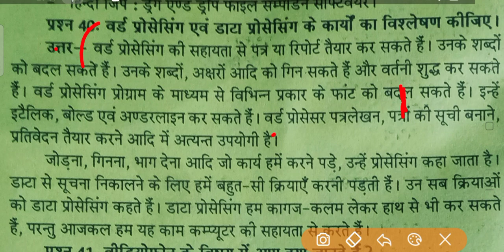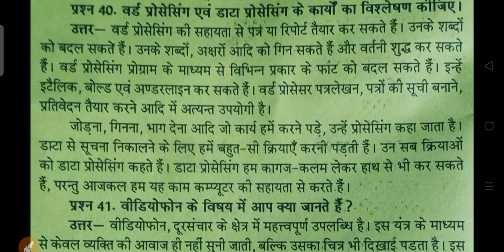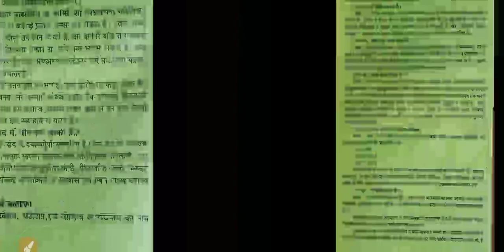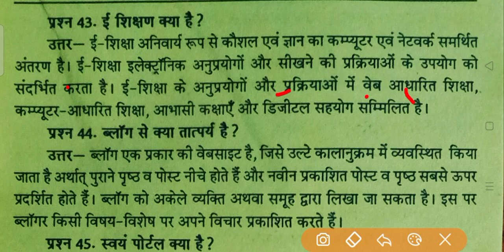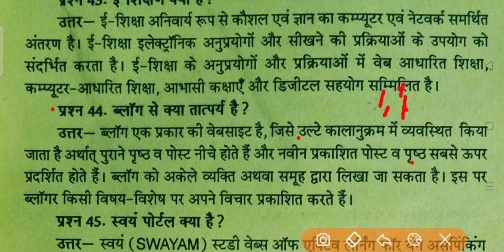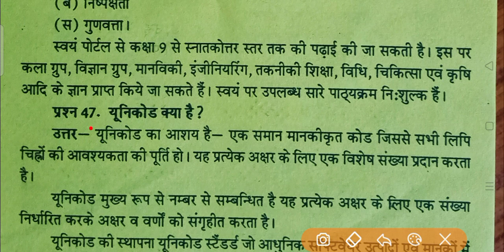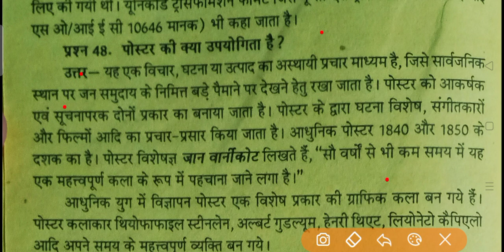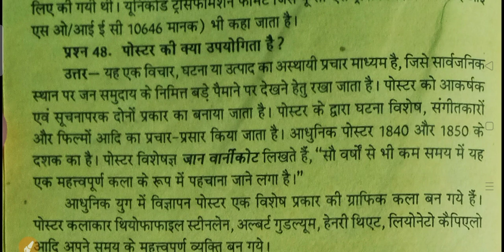BA 2nd Semester Hindi Question Paper 2023 | b.a 2nd semster karyalayi hindi exam | avadh university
hello

ba 1st year hindi question paper 2023 rmlau university

ba 2nd sem hindi question 2023 vbspu

ba 1st year 2nd semester  hindi model paper 2023 veer bahadur singh university
ba 1st year 2nd semester hindi question paper 2023 merrut university
ba 2nd semester hindi question

ba 2nd semester hindi literature question 2023  rajju bhaiya university allahabad
ba 2nd semester hindi literature 1st paper 2023 ccsu merrut university
ba second semester hindi question 2023
hindi solved question paper ba 2nd semester
hindi sahitya for ba 2nd semester 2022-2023

ba 2nd semseter hindi  important question 2023 jaunpur university
b.a 2nd semester hindi gaday
hindi model paper ba 2nd semester 2023 purvanchal university
hindi sahitya hindi gaday important question ba 2nd semester purvanchal university
b.a second semester hindi question answer 2023 ccsu
merrut university ba 2nd semester hindi question
ba 2nd semester hindi question rajju bhaiya allahabad university merrut
ba 2nd semester hindi karyalayi hindi aur computer
ba 2nd semester hindi gaday question paper 2023 veer bahadur university

b.a 2nd semester hindi minor question 2023 purvanchal university
ba 2nd semester karyalayi hindi aur computer 2023 model paper purvanchal university
ba 2nd semester hindi question paper 2023 veer bahadur singh university
hindi ke important question ba 2nd semester merat university
important question for karyalayi hindi ba 2nd semester 2023 purvancahl university
ccsu merrut university minor hindi model paper ba 2nd semester 2023
minor hindi model paper purvanchal university ba 2nd semester
ba second semester hindi minor model paper bundel khand university 2023
purvanchal university hindi question answers ba 2nd semester 2023
varanasi university hindi gaday ba 2023
mahatma gandhi kashi vidyapith university ba 2nd semester hindi model paper
BA 2nd semester hindi karyalayi hindi aur computer important question 2023 vbspu university
purvanchal university ba 2nd semester hindi question answers 2023
karyalayi hindi important question answer ba 2nd semester purvanchal university
ba 2nd year ba 2nd  semester hindi model paper 2023 purvanchal university
veer bahadur singh purvanchal university jaunpur
lucknow university hindi question paper 2023
bundelkhand university jhansi ba 2nd semester hindi
कार्यलय हिंदी और कंप्यूटर मॉडल पेपर
कार्यालयी हिंदी कंप्यूटर महत्वपूर्ण प्रश्न purvanchal यूनिवर्सिटी 2023
karyalayi hindi
karyalayi hindi aur computer ba 2nd semester 2023
karyalayi hindi question paper 2023 vbspu

karyalayi hindi aur computer ka 2nd semester paper